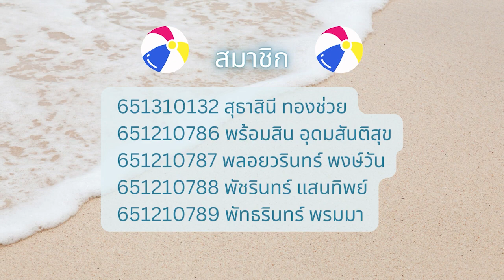โครงการ เก็บขยะริมเล